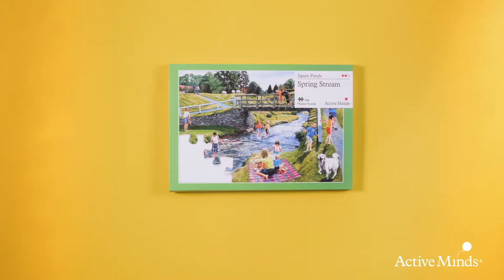35 Piece Jigsaw Puzzle Designed for Dementia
The large piece that match up to the background outline helps people with mid stage dementia complete the puzzles unassisted. The puzzle image has been carefully selected to provoke conversation, stories and memories. The puzzles are made from plastic making them, durable, easy to clean and infection control compliant